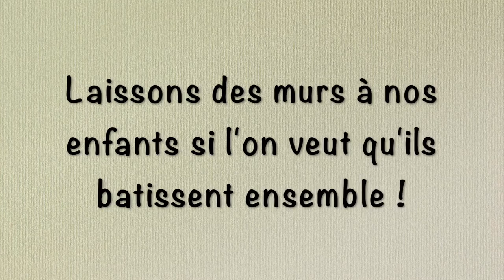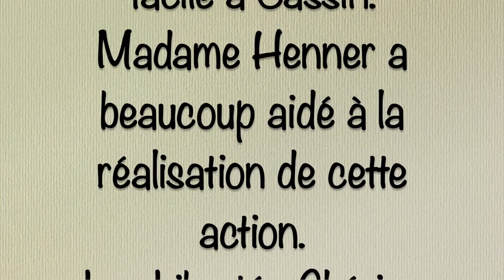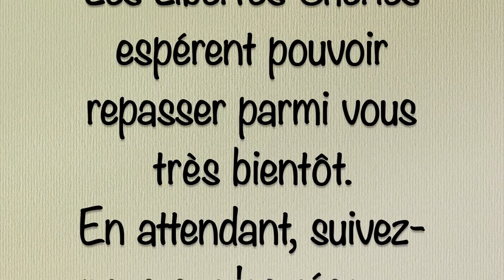Smile@RenéCassin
Le résultat en images de notre passage au lycée René Cassin de Metz. Une étape qui aura donné une belle épaisseur à notre mur.
Il y a tant de bonnes raisons de laisser les lycéennes et leslycéens s'exprimer, de leur faire confiance et de profiter de tous leurs talents.
Merci à toutes celles et ceux qui ont rendu notre travail possible, merci pour vos nombreux messages de soutien et d'encouragement.
Les Libertés Chéries continuent de tracer leur chemin au plus près des préoccupations de citoyens de demain.